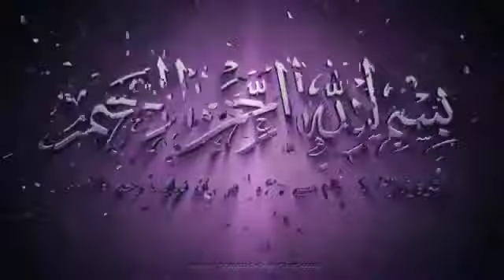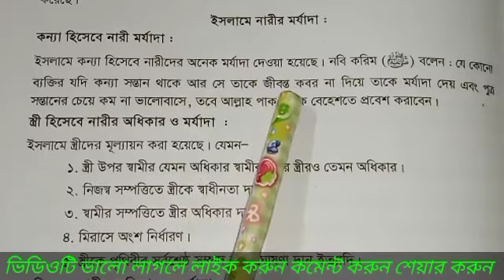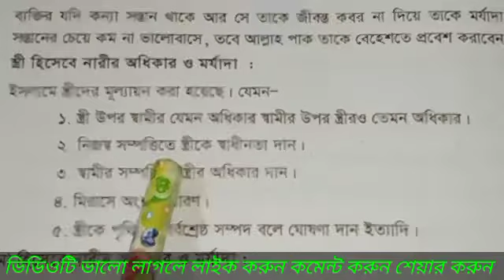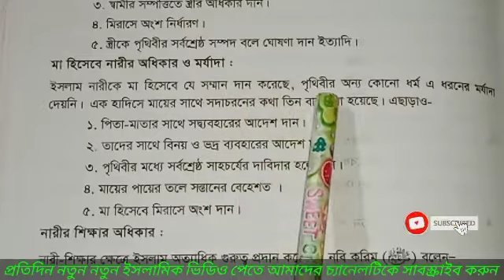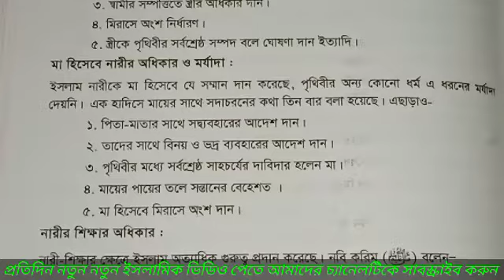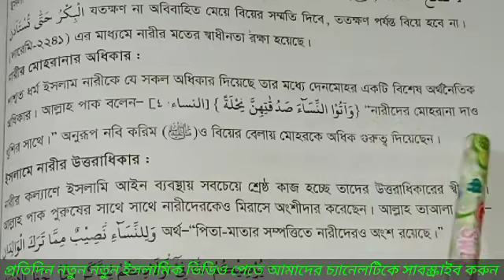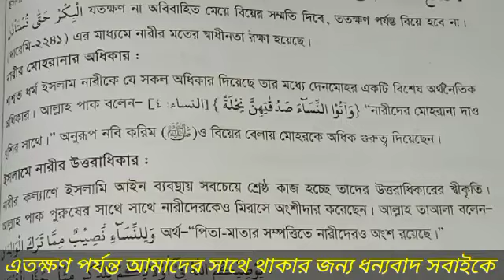# ইসলামে নারীর মর্যাদা।যেনে নিন আল্লাহ তাআলা নারীদের কেমন মর্যাদা দান করেছেন। Mirajul islam Jihadi..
Welcome to the Mirajul islam Jihadi Islamic Media YouTube channel.My Name is Mirajul islam Jihadi.. আসসালামুয়ালাইকুম ওয়ারহমাতুল্লাহি ওয়া বরকাতুহু সম্মানিত দর্শক আশাকরি আল্লাহর অশেষ মেহেরবানীতে সবাই ভালো আছেন।। সম্মানিত দর্শক আমাদের চ্যানেলে আপনাদের সকলকে স্বাগতম।। দর্শক আমাদের চ্যানেলটি একটি ইসলামিক চ্যানেল এখানে আপনারা প্রতিদিন নতুন নতুন ইসলামিক ভিডিও পাবেন কুরআন তেলাওয়াত হামদ্ নাত গজল সহ বিভিন্ন ইসলামিক ভিডিও।। আমাদের চ্যানেলটি একটি ইসলামিক শিক্ষনীয় চ্যানেল এখানে প্রতিদিন নিয়মিত ভাবে ইসলামিক বিভিন্ন বিষয় শিক্ষা দেওয়া হয়।। এবং প্রতিদিন নতুন নতুন ইসলামিক ভিডিও পেতে আমাদের চ্যানেলটি স্বাক্রাইব করুন ধন্যবাদ সবাইকে।

✅✅ Next New Video

#1/ Islamic Quran tewlat..
# 2/Islamic Quran shikkah
# 3/Islamic Dua shikkah..
# 4/Islamic Durud shikkah..
#5/ Islamic Mashala shikkah
#6/ Islamic Hamd..
#7/ Islamic Nath..
#8/ Islamic Gojol..
#9/ Islamic video.
#10/ All Islamic topic.